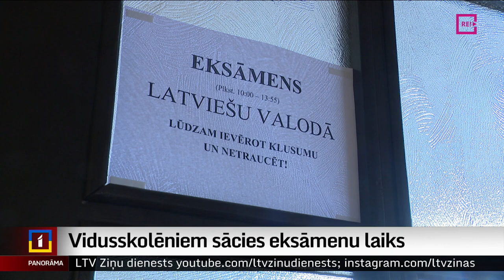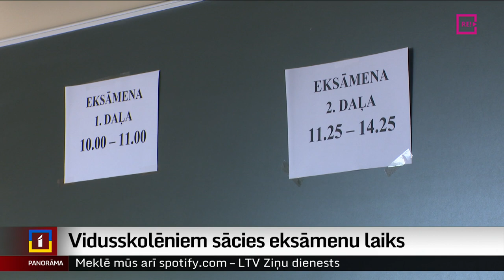Vidusskolēniem sācies eksāmenu laiks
Ar pirmo eksāmenu latviešu valodā un literatūrā vidusskolēniem šodien sākusies centralizēto eksāmenu sesija. Pirmo reizi vidusskolu beidzējiem ir iespēja izvēlēties, kādā grūtības pakāpē eksāmenu kārtot – optimālajā vai augstākas grūtības pakāpē. Skolām tas nozīmē papildu darbu eksāmena norises nodrošināšanā. Ādažu vidusskola ir skolēnu skaita ziņā lielākā Latvijā, un tur gatavošanās eksāmenam sākusies labu laiku iepriekš. Vairāk – Vitas Anstrates reportāžā.